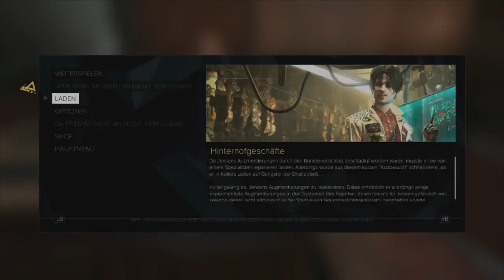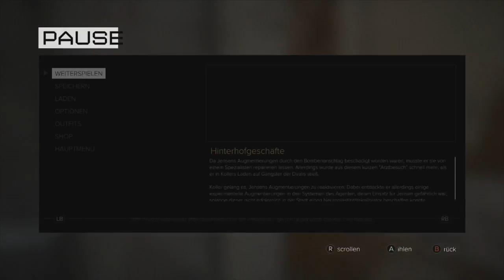[GERMAN] XBOne Deus Ex: Mankind Divided 100% Versuch Stream 7 1/2 (Part 17)